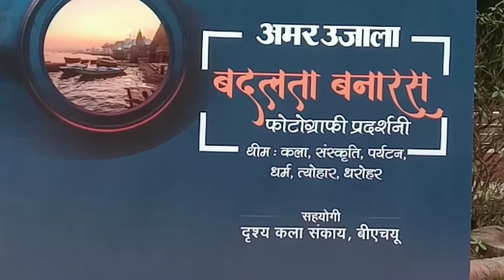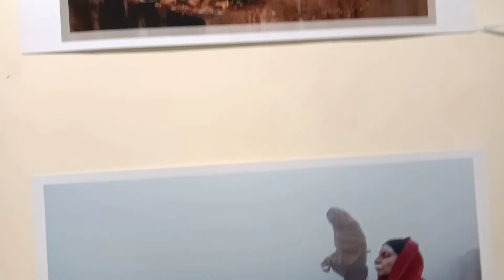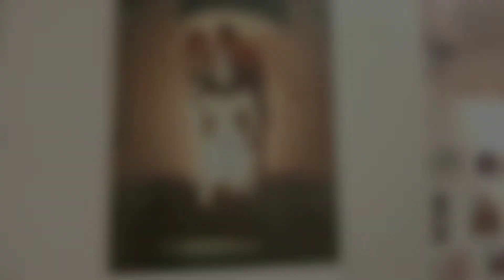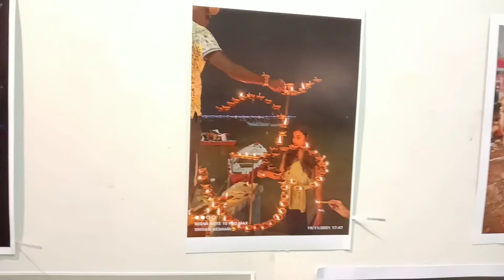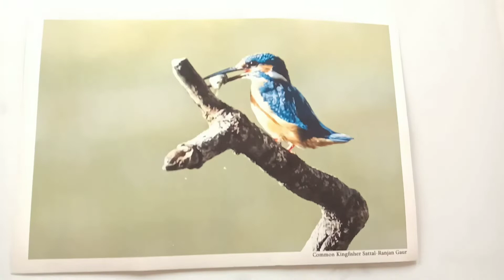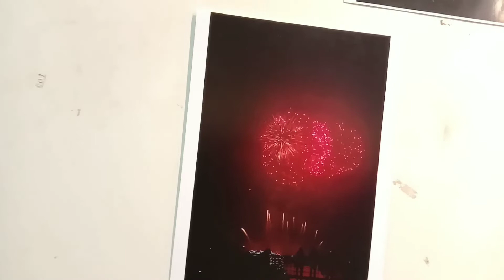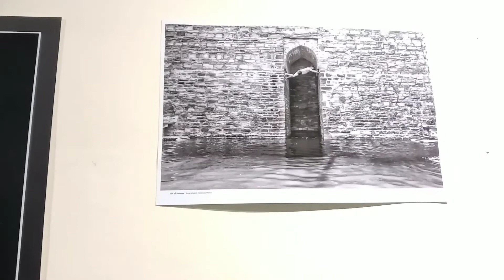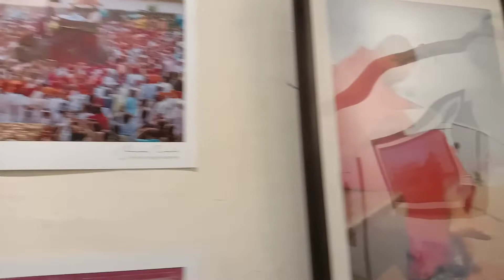BHU | Photography Exhibition | Visual Art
Hi
Welcome to my channel Akhil Artclection  This channel is for art lovers and students.In this channel, things related to art and visual arts are created and shown, including oil color painting, acrylic color painting, water color painting, pastel color painting, charcoal pencil works, graphite pencils  Things are told about the work, art tools and printmaking etc.

About me...
Hello friends ... I am an artist, my name is Akhil . I work in all the mediums of art, I love art very much.

BHU | Photography Exhibition | In Faculty Of Visual Art | BHU

If you have to take any kind of art work under which self portraits (in any medium), and home decorating painting or project work then contact whatsapp number given below or email below .